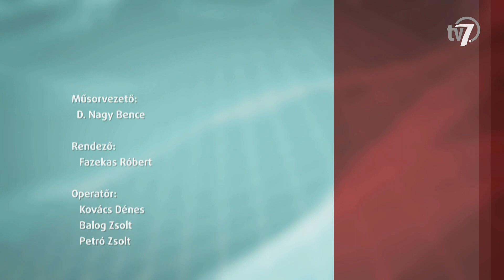Aktuális - Békéscsabán csatáznak a serdülő pólósok - 2024. 08. 08.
Augusztus 8-án és 9-én a Békéscsabai Árpád fürdőben rendezik meg a Békésút Kupa nemzetközi serdülő korosztályú fiútorna csoportmérkőzéseit, ahol a Swietelsky-Békéscsaba is érintett. Fodor Ádám vezetőedzővel beszélgetünk.